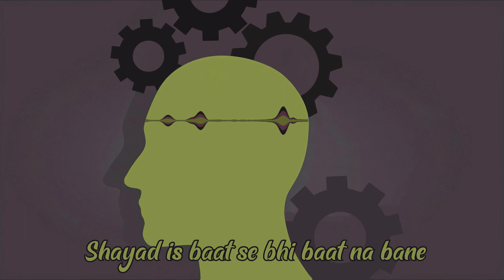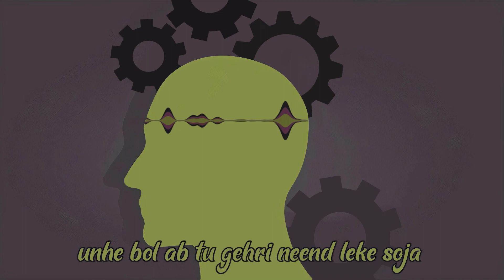UNCONSCIOUS : Nikunj Malik [Official Lyrical Video] (Prod. By FING) | Latest Rap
Written 8 months ago,enjoyy!

Song - UNCONSCIOUS
Cover Art & Video - AAYUSH SHARMA
Written,Recorded,Mixed & Mastered By NIKUNJ MALIK.

Lyrics :-

Hua mein Unconscious to dikha saara SanSaar
Bolein mujhe saare,tu apna na Mann Maar
Dekhe hain jo sapne,unko ko tu pura Kar
Sunaye tujhe jo,unke mooh pe tu hasa Kar

Jo bhi tujhe Toke,usse Thok Dena
Tujhe koi rok raha hai,iss baat ko bhi Soch Lena
Shayad is baat se bhi baat na Bane
Tab dubara iss gaane ke baare mein tu Soch Lena

Soch le Maa-Baap ka jinhone tujhe Bada Kiya
Usi din wo sochenge kisne isko Rula Diya
Jis din tu aise ki baat ko dil pe Lega
Jisne apni zindagi vich khud na kamaga Paisa

Soch aur has un losers pe
Jinhone tujhe, dabane ka bhi Socha
Unhe bol ab tu gehri neend leke Soja
Tu hai Krishna aur mein bana tera Jara

Afterall ye sapne hain inke baare mein tu Socha Kar
Sapne dekh,Khaa-Pi aur maze Kar
Choti si life hai chote puri tarah Jiya Kar
Nahi to baad mein pachtayega ki aadha jeeke hii Gaya Mar.